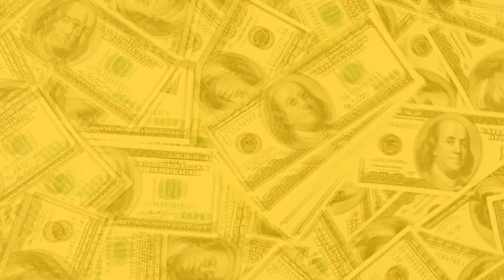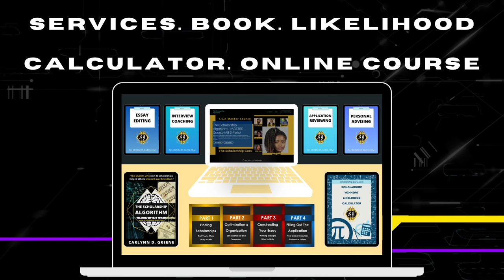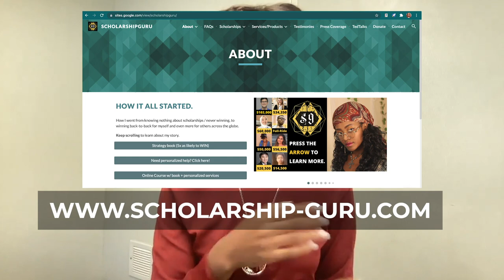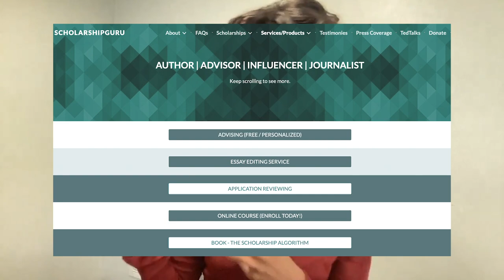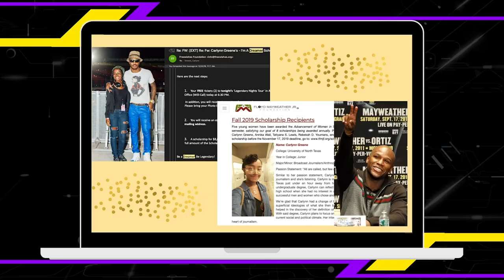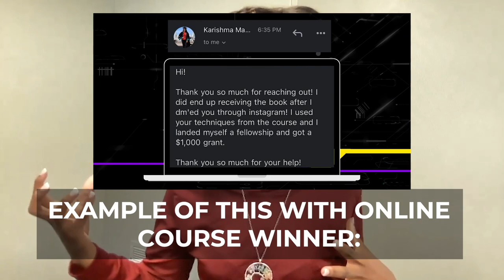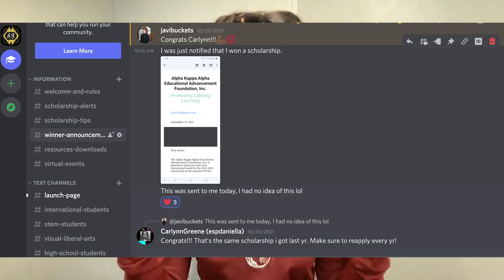How I got $125,000 in Scholarships for Undergraduate AND Graduate School (Student Loan Debt-Free!!)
I’ve won $125,000 in scholarships with zero student loan debt for both my bachelor’s AND master’s degree. This advice also works for obtaining GRANTS! Here’s how you can too!

TIME STAMPS:
0:00 - Intro my background + scholarships I won
0:24 - Focus on less competitive scholarships
0:56 -  A killer essay
2:26 - Personalized essay
4:14 - Apply where you least expect to win
5:42 - Online Course, Book & Services
6:39 - Using psychology to win scholarships
7:39 - Versatility / multiple skillsets
8:51 - Work portfolio
10:24 - Deadlines
11:59 - Letters of recommendation
13:28 - Keep applying / never give up
15:25 - Outro